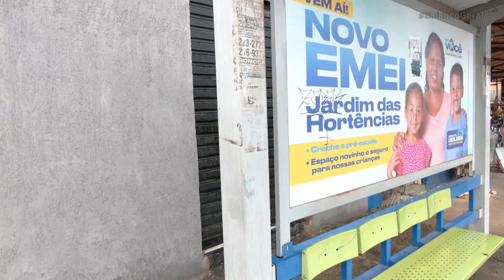PONTO DE ÔNIBUS: local está gerando transtornos a um empresário do bairro São Jorge